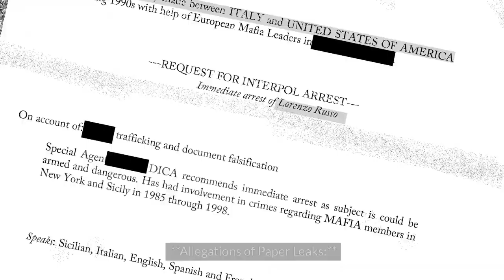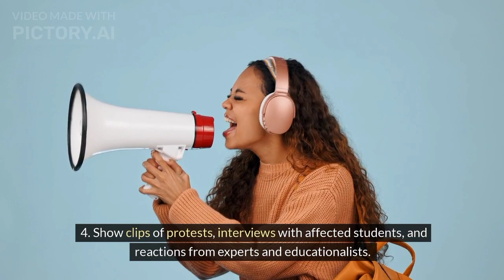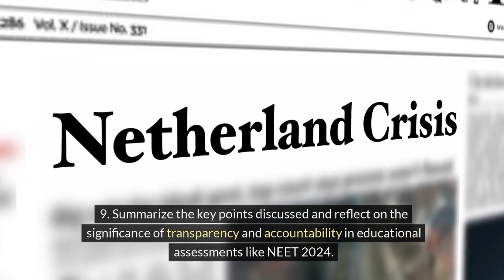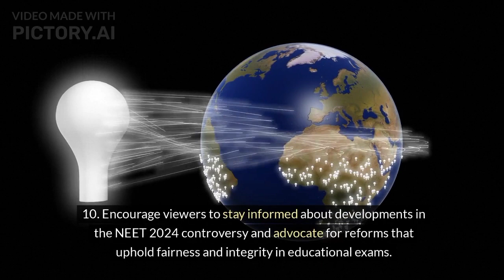NEET 2024 Result Scam: परीक्षा कि ईमानदारी पर सवाल उठ रहे हैं ?re_neet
If there any further updates than I will write it in comment